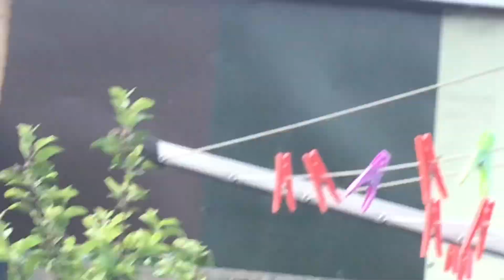(UKP010) NPAS Bournemouth Eurocopter EC135 P2+ (G-CPAO) circling the Bournemouth area (23/05/2022)